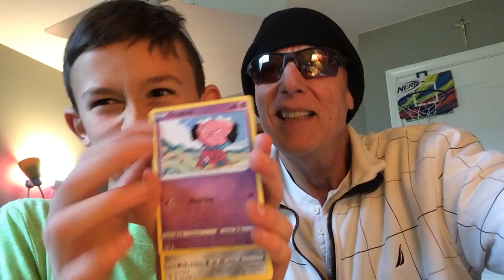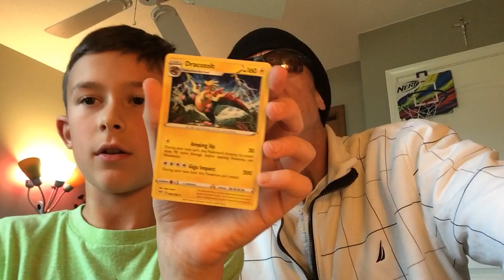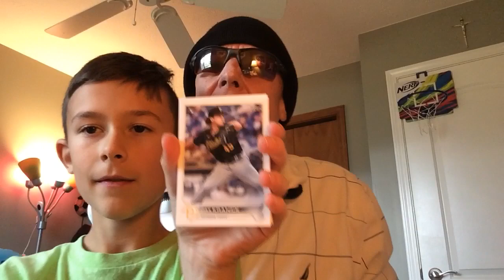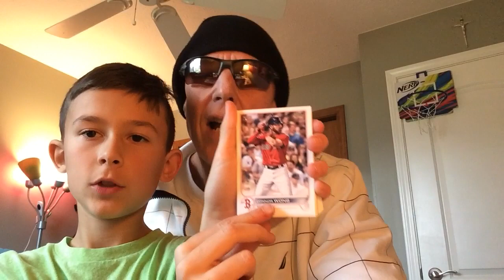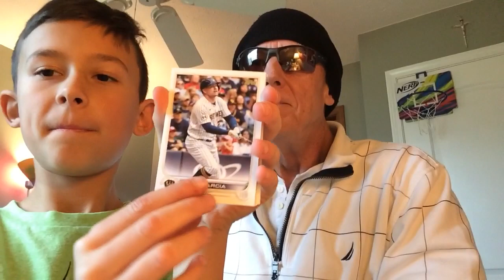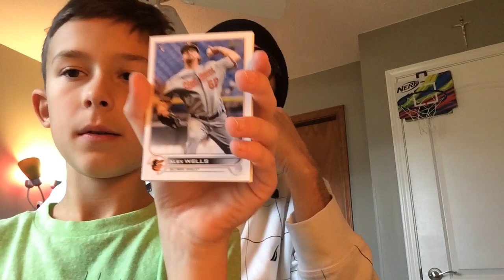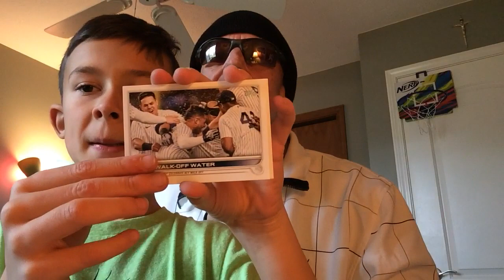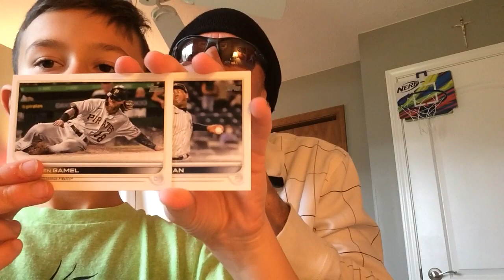🎮Pokémon & Baseball Card Opening with My Grandma and Grandpa!